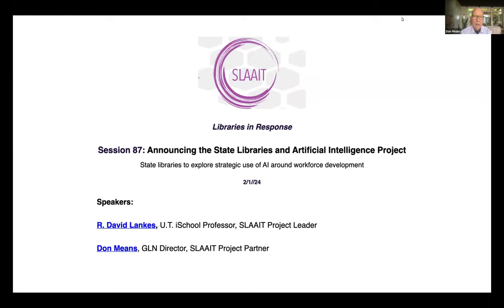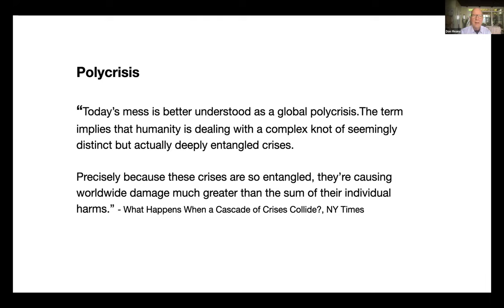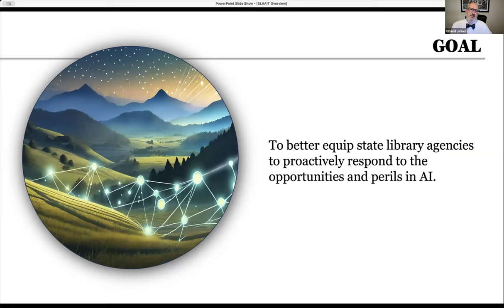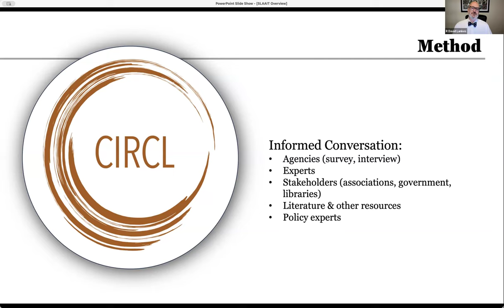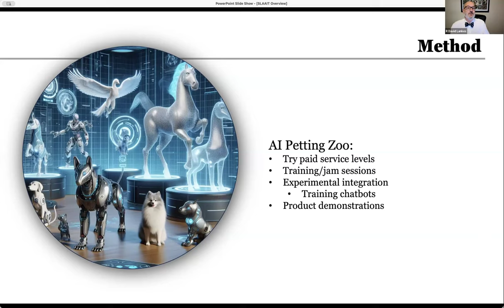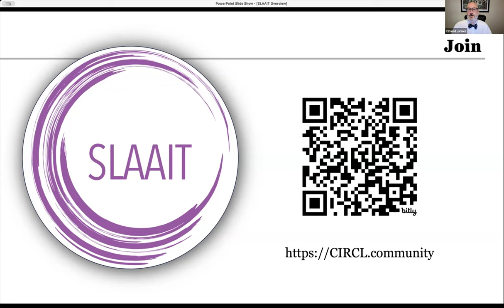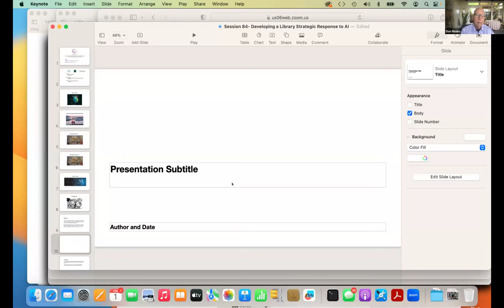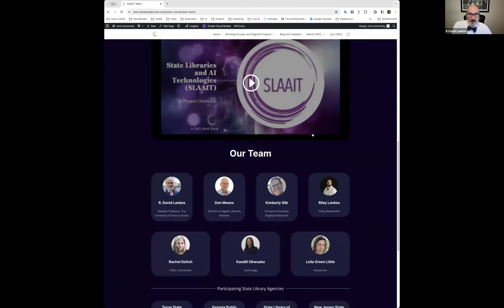Session 87: Project Launch: State Libraries and AI Tools (SLAAIT)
An important new strategic initiative!  Open to all state library agencies.

Previously, in Session 84, we promised action on AI this year. Now, that begins - join us for the opening of the SLAAIT Project.

SLAAIT is a limited term working group of state libraries and relevant stakeholders to explore the varied roles of state libraries in the use of AI and in their support of efforts around workforce development in AI. Rather than a one-time event, the working group will be a facilitated process with CIRCL gathering data, building an environmental scan, and interviewing library staff to provide a focused explorations of the topic with participating state librarians.

Speakers:
R. David Lankes, U.T. iSchool Professor, SLAAIT Project Leader
Don Means, GLN Director, SLAAIT Project Partner